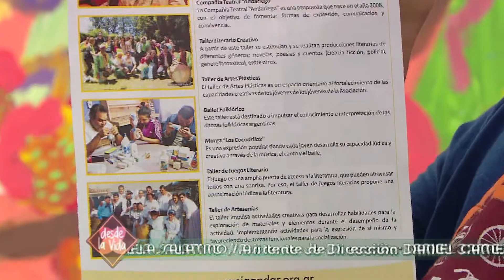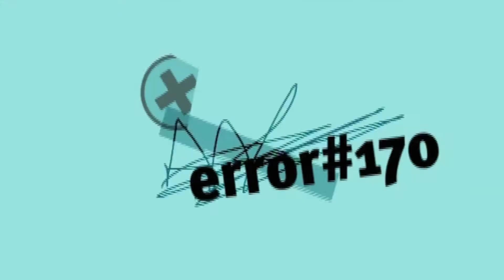DESDE LA VIDA 12/10/13 PGM 312 bq 04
INSTITUCION IDEEA DE GUALEGUAYCHU. WALTER NOTERO. HABLAREMOS SOBRE MUCOPOLISACARIDOSIS ii Y vi GRUPO DE PACIENTES.